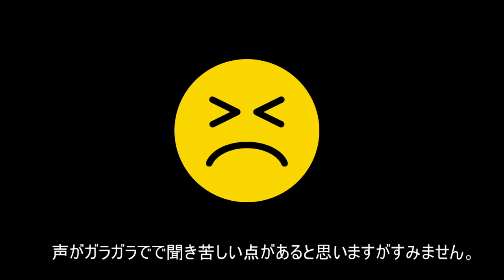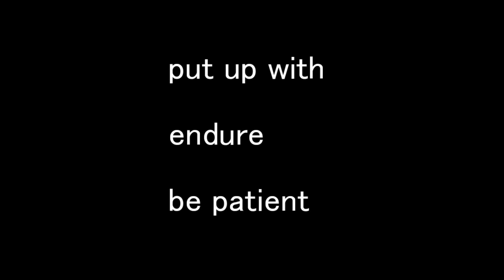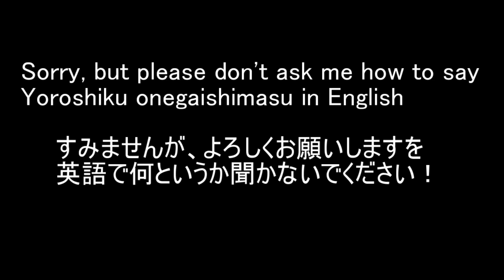我慢する 英語の言い方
今回は「我慢する」です。だいたい動画の3つの表現で間に合います。言いやすいのを選んで練習してください！